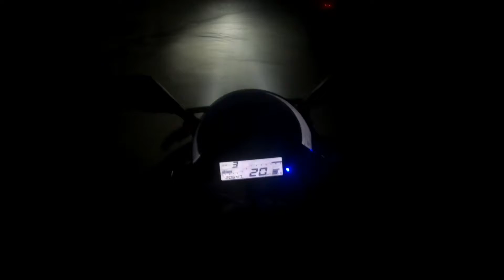Kathmandu to Butwal vlog | Day1@ku_salvlogs6551